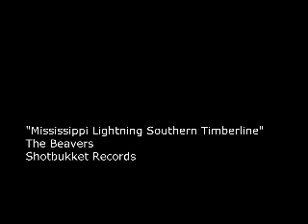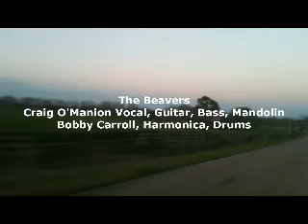The Beavers "Mississippi Lightning Southern Timberline"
"Mississippi Lightning Southern Timberline"
"Catfish on every corner
good hard liquor hard to find
all the Saints must come to order
on the southern timberline
Masons meet on Monday
long about evenin' time
some of the myths are made to order
on the southern timberline (x3)
Sometimes here comes the thunder
all along the pinebelt line
here comes that Mississippi lightening
(a song about Lumberton Mississippi)